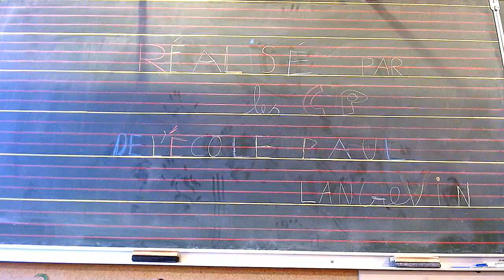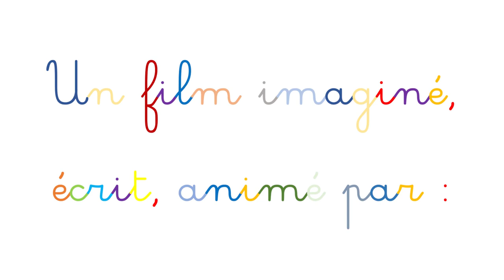Prix coup de cœur GS-CP Ecole Paul Langevin Saint-Julien-lès-Metz